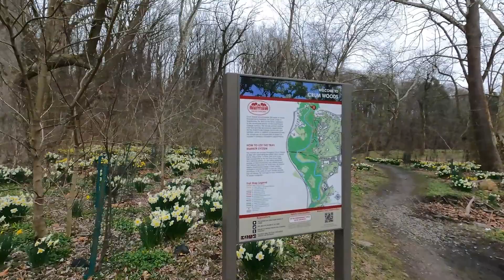Forest Full of Daffodils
In this Video: We visit the Crum Woods in Swarthmore Pennsylvania to see hundreds of daffodils in the forest. It is unusual to see a spring flower display of daffodils like this right from the hiking trail. The daffodils are different colors and can be found among the trees and brush in the forest.

On our channel you will find videos about trails, travel, parks and nature. We post new shorts videos each Monday, Wednesday and Fridays. We post a new full length video Sundays, Tuesdays, Thursdays and Saturdays.